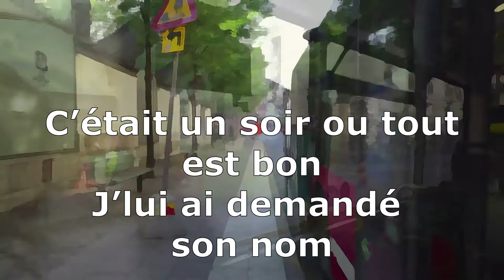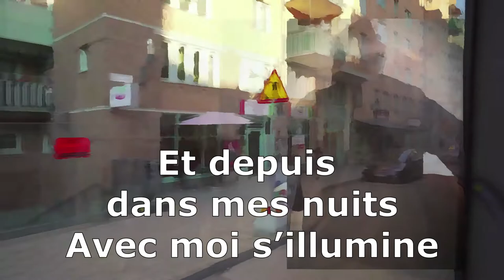LISE ADELINE Michel Thériault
p & m : Michel Thériault / Socan 2020 / / Productions Pop Moutarde (2021, Acadie NB)